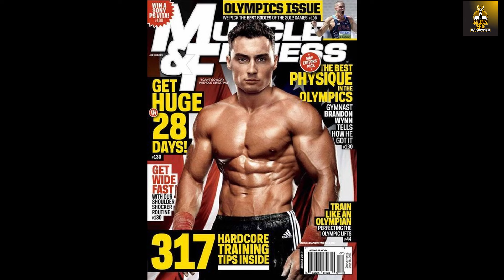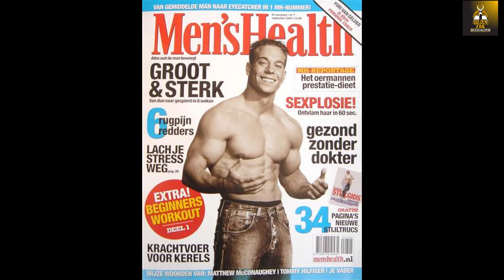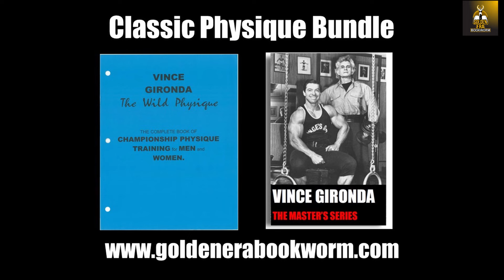TOP 10 MOST JACKED GYMNASTS WITH MASSIVE ARMS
In this video we look at the most muscular gymnasts with the most massive arms. Enjoy!